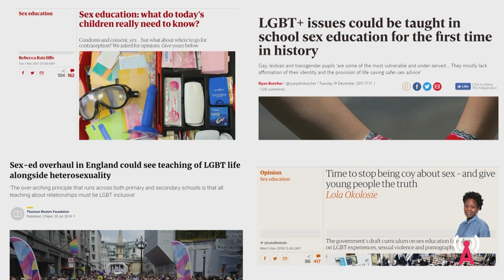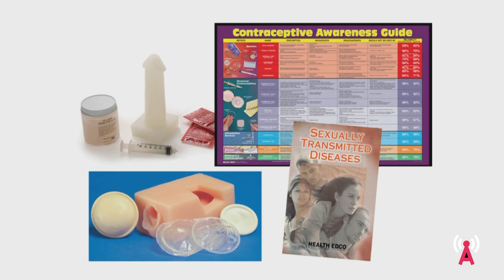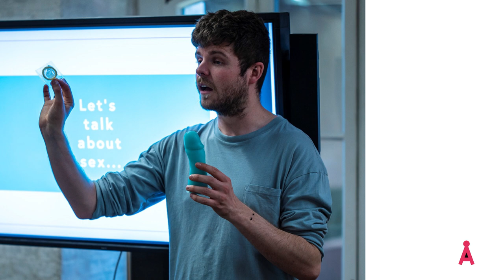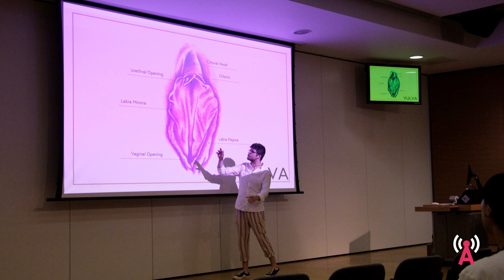What is an inclusive sexual education kit? || Antenna 2019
Design student, Jack Newbury has developed a new tool kit and curriculum surrounding sexual education in the UK.

Central Saint Martins graduate, Jack Newbury presented the United Kingdom's first ever first inclusive sexual education kit which included the LGBTQ + community during his 2019 Antenna talk.

The activist, community based designer and maker was inspired by the curriculum surrounding sex education and how it does represent the LGBTQ + community,  other types of sexual practices and excludes any teaching of non-monogamous relationships.

“The problem with this is that if we not being inclusive we actually denying those students who are already under represented and unfortunately LGBTQ + community is at the forefront of this,” he explains.

From this he done his own research by surveying people and asking people what they actually knew about sex education. He also looked at previous kits on the market and found them to be outdated and completely focused on heteronormativity.

With his inclusive sexual education kit, Newbury included materials, tools and information to help educate kids about sexual pleasure, practices, consent, gender, identity and body image.

“I want to break all the taboos around sex ed. I think it's something that is really important in our life which we not speaking about. This is something we need to be open about and discuss with people ,” he explains.

“Ultimately my goal here is to see that every student can access information or education that addresses their personal needs that actually gives them a voice and allows them to be heard.”

Jack Newbury - Department for inclusive education
iSAW
Depositphotos
Nicholas Frakes
Claudio Schwarz
NeONBRAN
Bruno Glätsch
Scott Sanker
Taras Chernus
Cover Magazine
Glenn Carstens-Peters
Though Catalog
Matt Popvich
Denin Lawley
Designwebjae